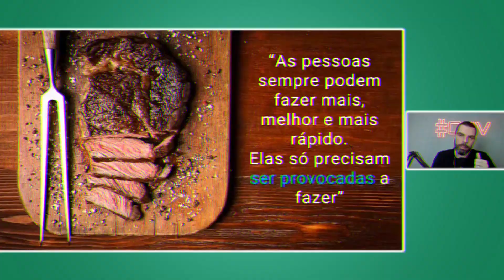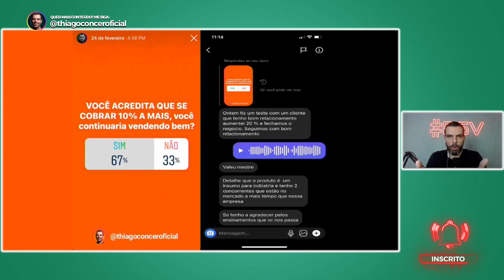COMO COBRAR MAIS CARO E CONTINUAR VENDENDO BEM | Dicas para vender mais caro e fidelizar o público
🚨 Aprenda agora como cobrar 10% mais e continuar vendendo bem! Neste vídeo animal, eu te apresento as melhores dicas para vender mais caro e fidelizar o público.

Convide seus colegas que precisam de mais dicas de venda.

➡ Quer receber mais conteúdos grátis sobre técnicas de vendas?
Acesse meu site e se cadastre para receber em primeira mão

TUDO SOBRE A OSV

PARA ARREBENTAR DE VENDER

🏆 Curso sobre prospecção, objeções e fechamento - Os 3 Pilares das Vendas